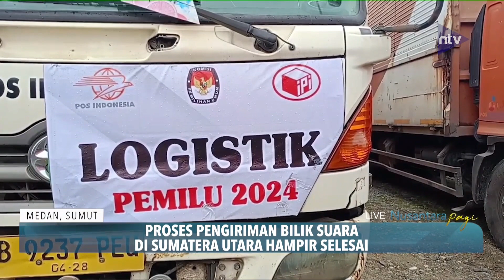Proses Pengiriman Bilik Suara Di Sumatera Utara Hampir Selesai